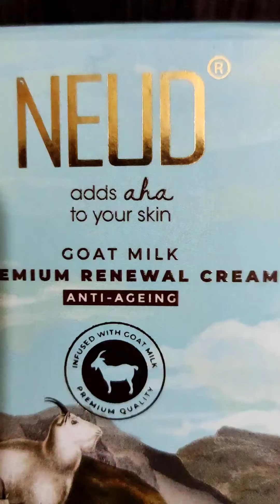aap hi se baat kar rhi hu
Fight signs of aging with NEUD Premium Goat Milk Renewal🥳

✨It delays the signs of aging such as dry skin, wrinkles, freckles, sagging, pigmentation & fine lines.
✨Tiny fat molecules in goat milk allow AHAs to penetrate the skin epidermis deeply to lock skin moisture, transport skin-friendly nutrients, and keep the skin baby soft.
✨Prevents skin infections